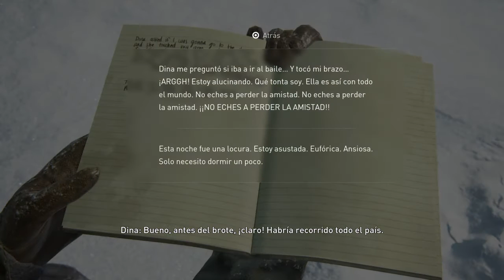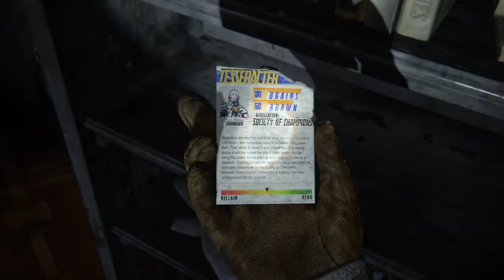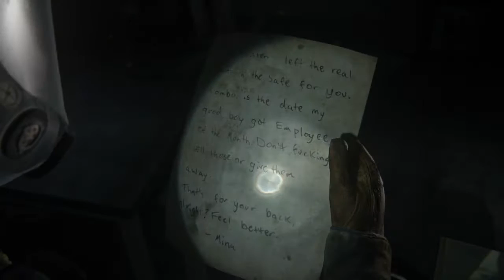The Last of Us™ Parte II #02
Paseo amoroso de invierno.